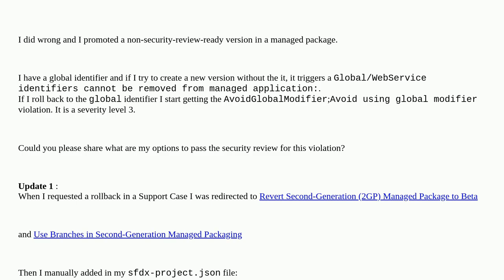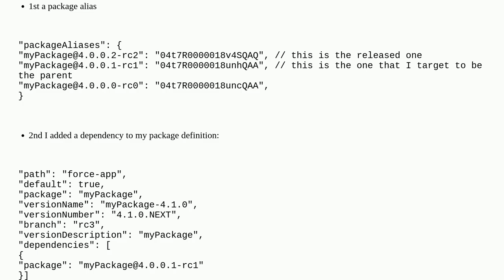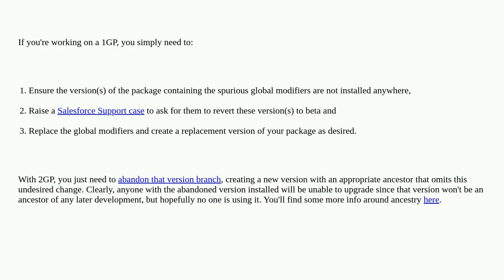Salesforce: How to Fix Security Violation AvoidGlobalModifier in a Promoted 2GP Managed Package f...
How to Fix Security Violation AvoidGlobalModifier in a Promoted 2GP Managed Package for the Security Review

A special thanks goes out to the community

  second-generation-packaging 2gp managed-package security-review